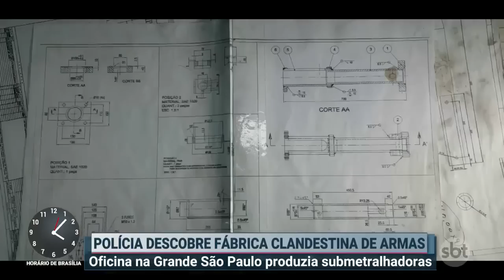Fábrica clandestina de armas produzia submetralhadoras na Grande SP | Primeiro Impacto (02/07/19)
Policiais descobriram uma fábrica clandestina de armas em Suzano, na Grande São Paulo.  Dois suspeitos foram presos em flagrante por porte e fabricação ilegal de armamento.

De acordo com informações, durante um patrulhamento pela região, os agentes suspeitaram de dois indivíduos que estavam em frente a uma oficina e entraram no local. No estabelecimento, eles encontraram quatro submetralhadoras caseiras, de calibre nove milímetros, prontas para serem usadas, além de 160 munições e silenciadores. No comércio também tinham manuais e equipamentos para a fabricação das armas.

Os homens, de 35 e 45 anos,  foram encaminhados para a delegacia e disseram que agiam há cerca de um mês naquele endereço, mas segundo o proprietário, o imóvel estava alugado há dez anos.

De acordo com a polícia, outras apreensões de armas semelhantes as encontradas na fábrica já haviam sido feitas e irá investigar se a dupla fornecia armamento aos criminosos da região.